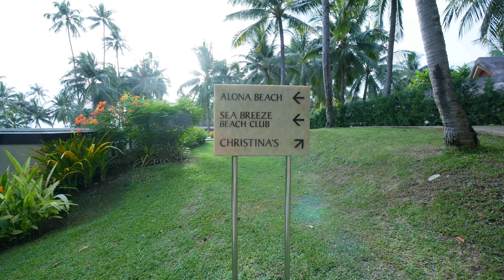【4K】Alona Beach Panglao Bohol Part 1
Video Walking along Alona Beach in Panglao Bohol - Dec. 2017 - CityCrawler gives you the best quality 4K experience and takes you around to capture the city. Enjoy!